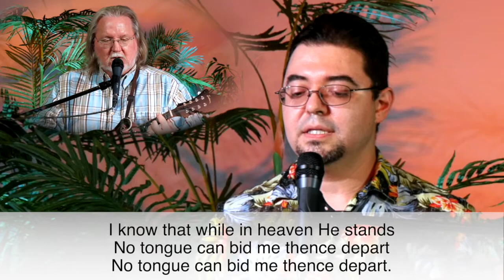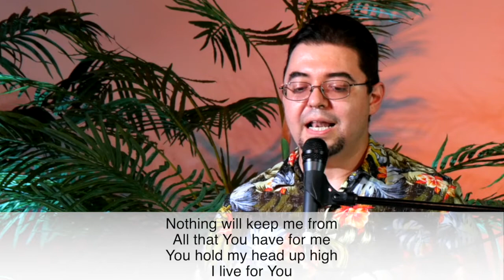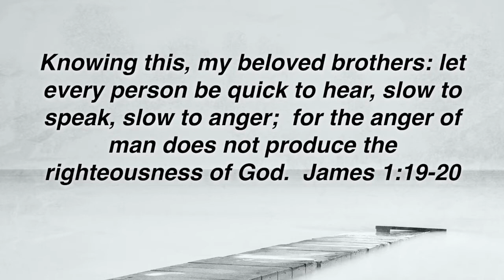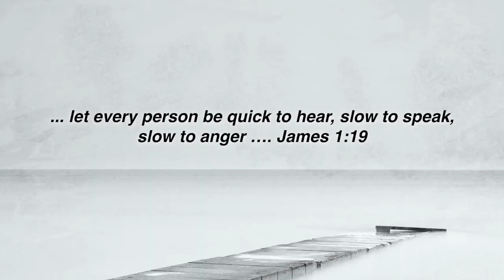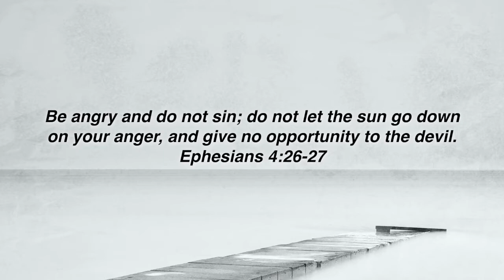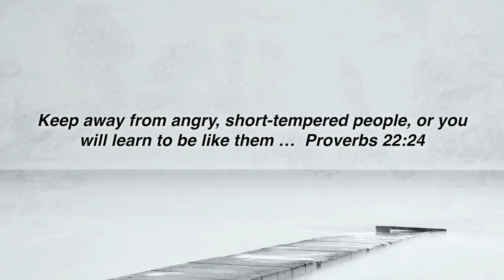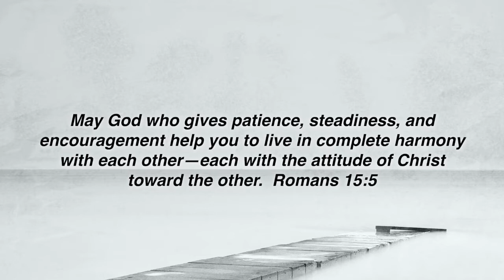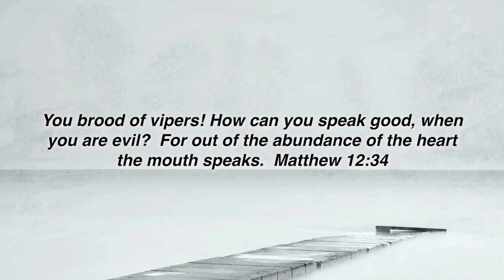A Faith that Works When Life Doesn't - Part 3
A Faith that Remains Untroubled in Crisis